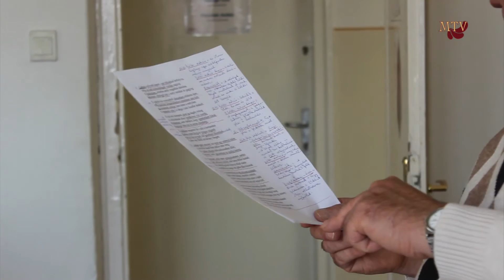„Csónak, hajó és tenger a költészetben” - Irodalmi Kávéház Klub